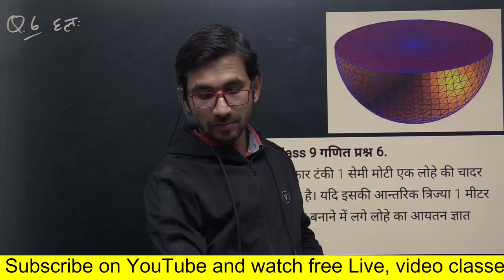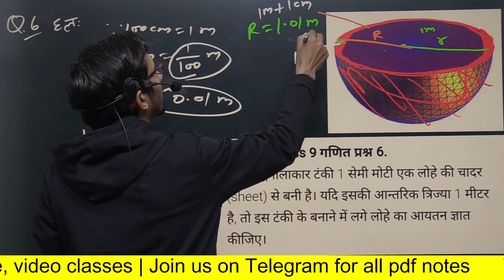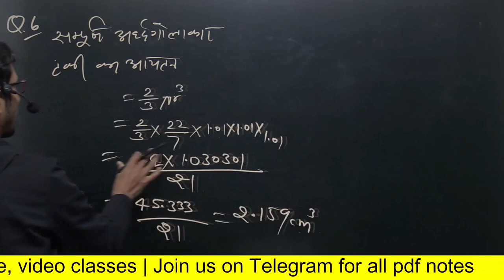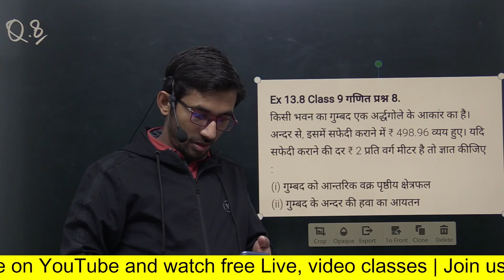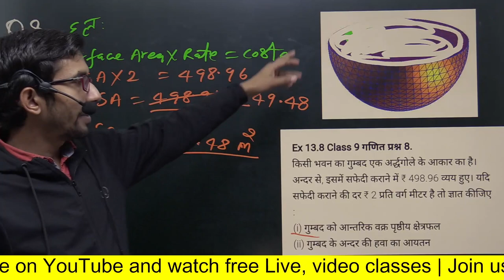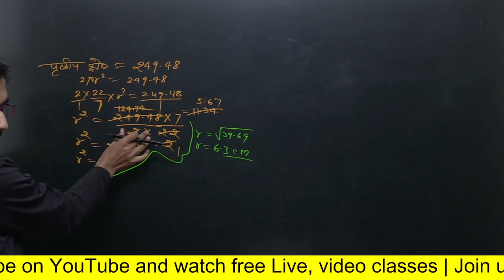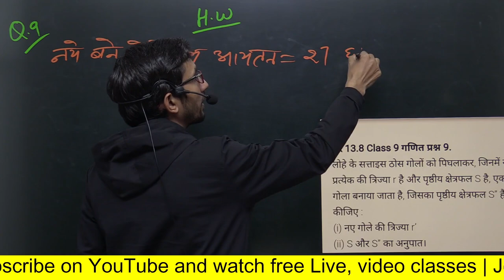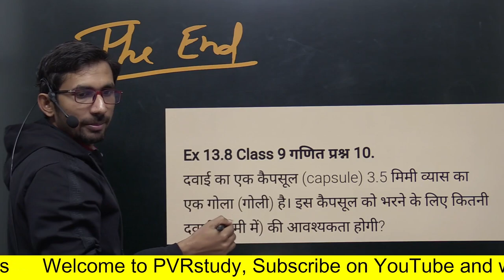Ex 13.8 9th NCERT maths q6,8,9 | कक्षा 9 की गणित